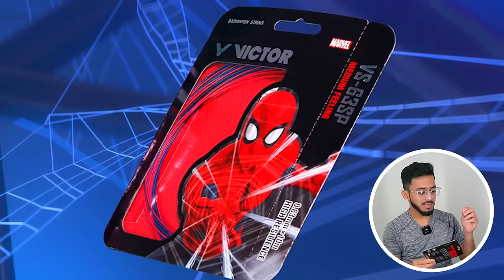Victor Spiderman Badminton Racket Unboxing & Review | Marvel X Victor | Mystery Box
Hi guys, my name is Shourya Kant Sahu, and in today's video, we are going to unbox and review the Victor Spiderman badminton racket. This racket is a collaboration with Marvel, and we're going to test it out thoroughly. I'll share my experience with using the racket and discuss its specifications such as material, balance point, weight, price, flexibility, grip size, and more. Let's dive right in!

Amazon Store- Our Amazon Badminton Store

Best Rackets
Under 500
Under 1000
Under 1500
Under 2000
Under 2500
Under 3000
Under 3500
Under 4000
Under 5000
between 5K - 15K